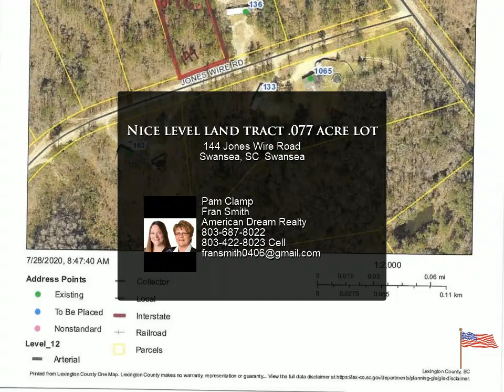Nice level land tract .077 acre lot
144 Jones Wire Road
Swansea, SC Swansea

Nice level land tract. Land planted in pine. Great for private home-site, recreational use or development. Quite area and Swansea Schools. Priced to sell! Great land tucked away from the road. Great country location with easy access to the city. 0.77 acre lot with mature trees. Horses allowed. 3 additional adjoining lots also for sale. See MLS #499434, 499440 & 499444